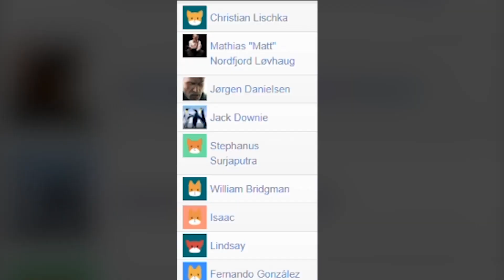Video Editor Looking for Work + Commissions!